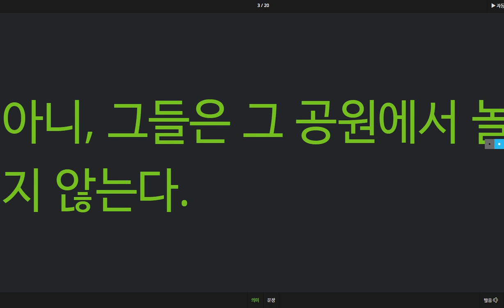박진효 2020 03 30 1